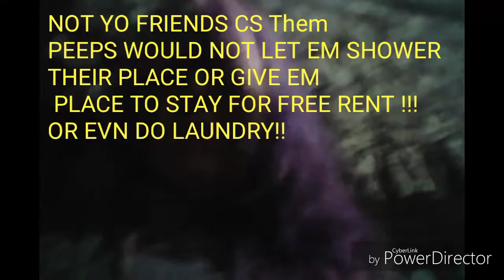PEEPS R CAUSIN ME DRAMA N THEM PEEPS ATE UP NIOT ME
NOT UR FRIENDS !!